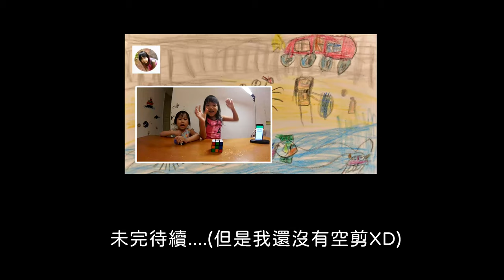思源啞口路段_武陵賞楓_蜀犬吠日_浪漫台七甲楓情_(iphone12mini)_201212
第22次武陵之旅_賞楓路上遇到難得一見的楓葉,
基隆已經連續3週下雨了,難得看到太陽.
使用iphone12mini拍攝